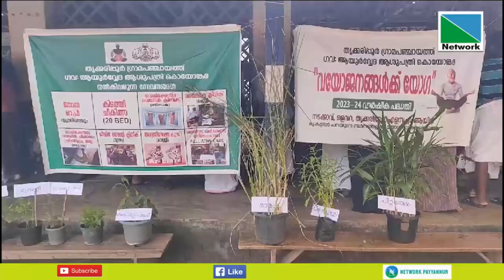03 OCTOBER 2023